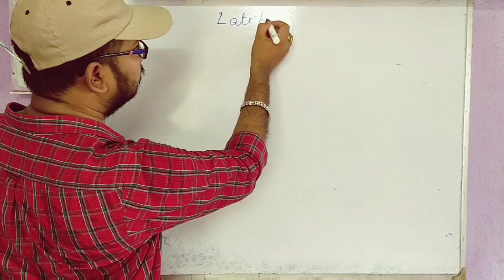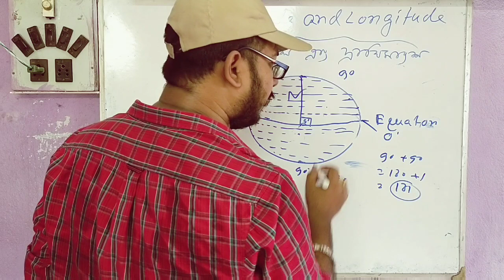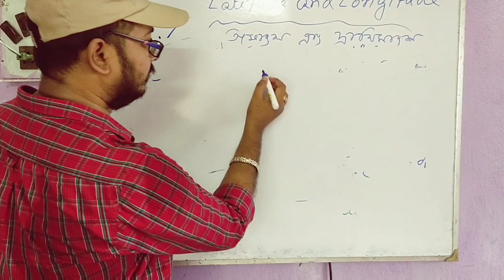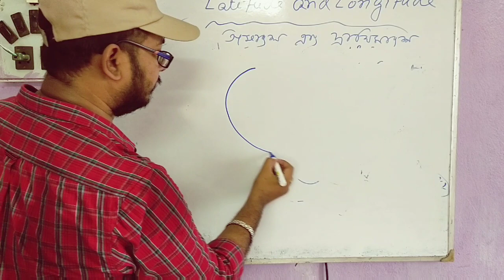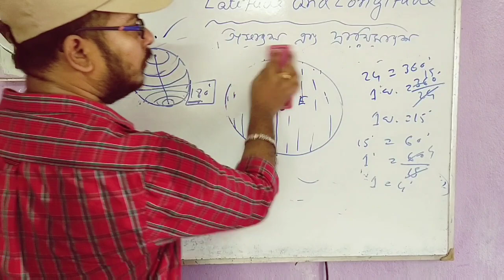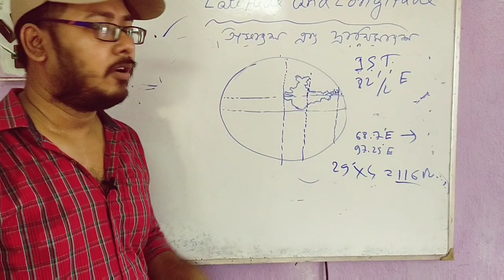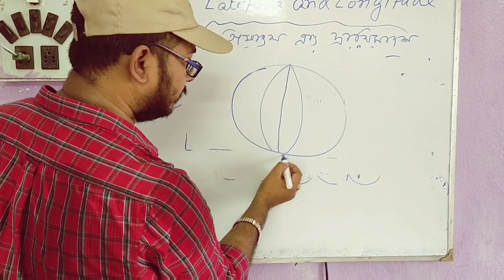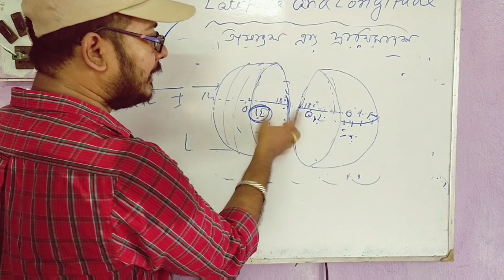Latitude and Longitude (অক্ষাংশ এবং দ্রাঘিমাংশ)by Rakesh Baidya.For SSC ,Railway Group D, NTPC ,WBCS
Latitude and Longitude (অক্ষাংশ এবং দ্রাঘিমাংশ)by Rakesh Baidya.For SSC ,Railway Group D, NTPC ,WBCS.Tutorial Diganta, সর্বদাই আপনাদের পাশে থাকবে এবং আপনাদের জন্য বিভিন্ন বিষয়ের উপর ভিডিও বানিয়ে আপনাদের কে প্রস্তুতি করাবে ,যাতে আপনারা প্রতিযোগীতা মুলক পরীক্ষার জন্য তৈরি হতে পারেন ।LatitudeAndLongitude Geography অক্ষাংশ এবং দ্রাঘিমাংশ